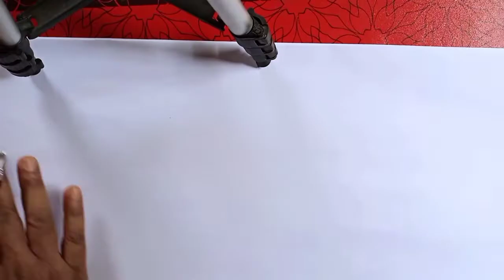Gulapsha name tattoo design/calligraphy writing 3d name tattoo drawing.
icon 👍👍👍

Massage me your beautiful name for tattoo design.